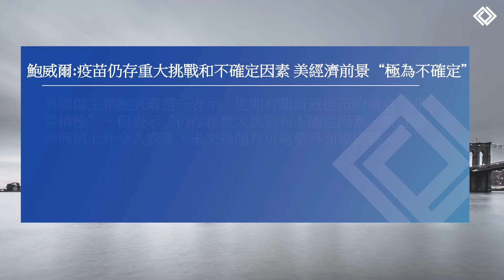每日市場前景 | 1日12月2020年